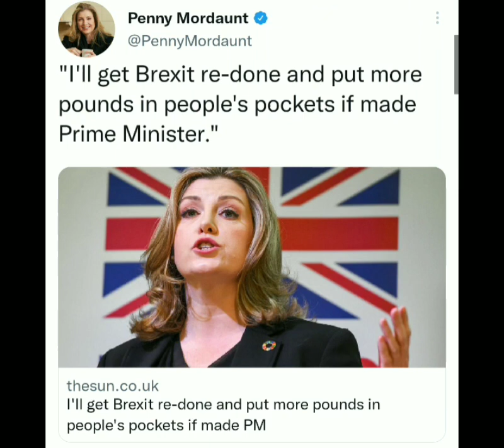Penny Mordaunt Will Get Brexit Re-Done If Made PM!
Penny Mordaunt who is seeking to replace Boris Johnson as Tory leader and Prime Minister suggested she would "Get Brexit Re-Done" if given the job.